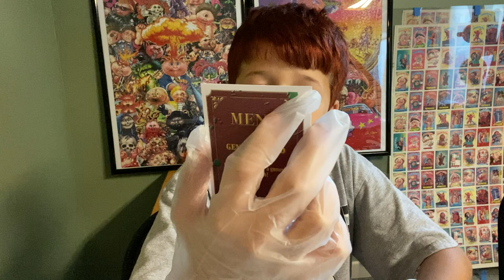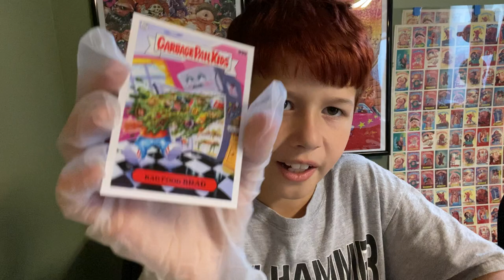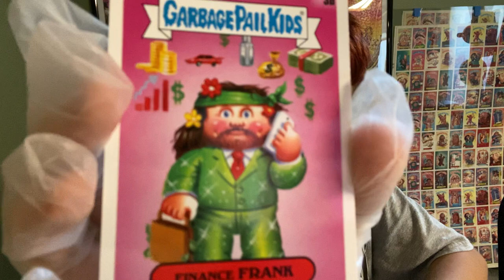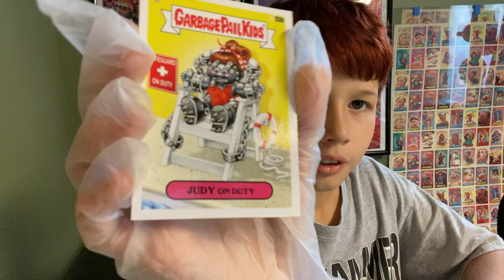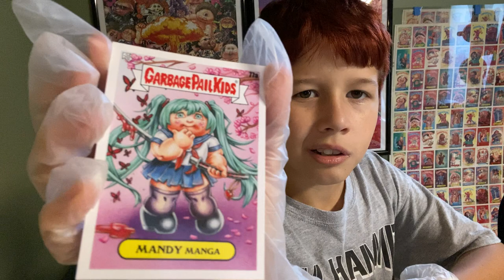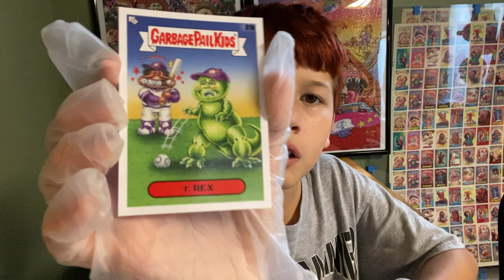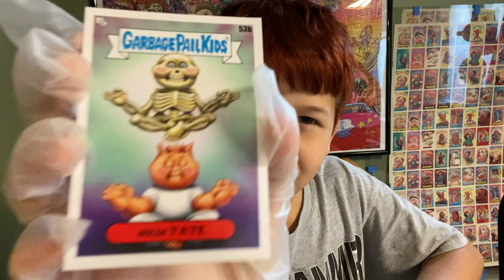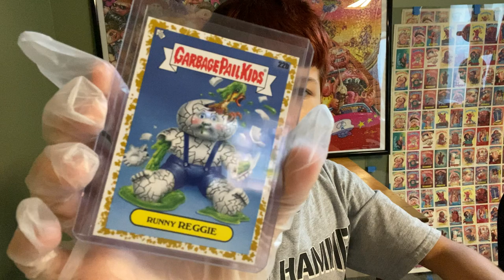Garbage Pail Kids 35th box break